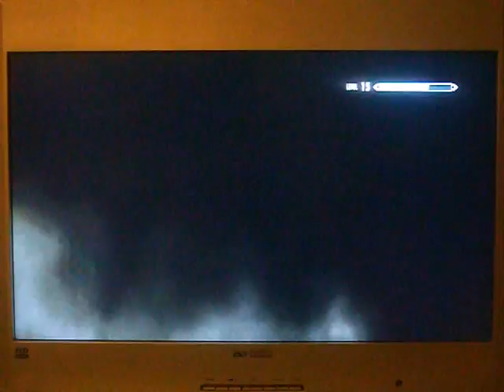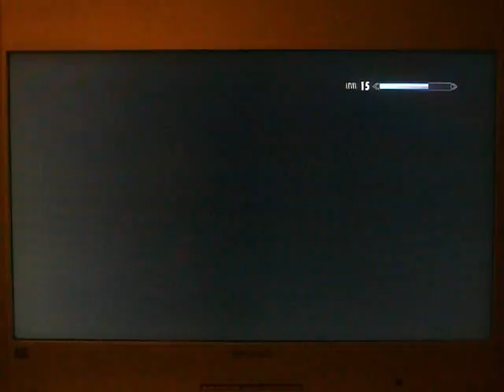SKYRIM with DLC pt 36